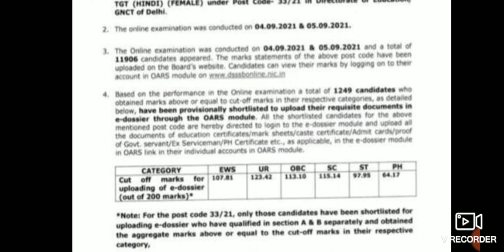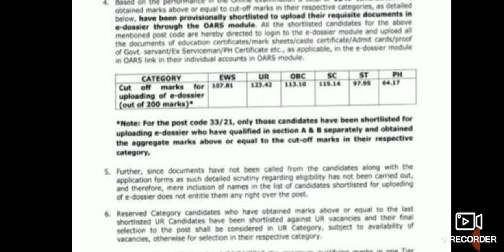Dsssb_TGT_hindi_result_declared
DSSSB_NEW_ADVERTISEMENT_01/22_(TGT,PGT,PRT)// (TEACHING & NON-TEACHING POSTS)
DSSSB EXAM से पहलेJOINING तक जरुरी बातें // ADMIT CARD
Dsssb_Pgt_Exam_Date // Exams in July 2021
PGT_PREVIOUS_YEAR_PAPER_SOLUTION// PGT HINDI PYQ'S

DSSSB (TGT S.ST) SUBJECT COMBINATION// TGT social Subject combination//B.COM,B.A (HONS.), NATURAL SCI,PHY,SCIENCE CAN APPLY OR NOT

UP TGT 2020 Social Science Eligibility and Subject Combination | UPTGT Samajik Vigyan

DSSSB_PRT_PGT_TGT_LDC_Patwari // General Paper// Selection// Syllabus Discussion // Important Books
Dsssb prt syllabus paper 1

Dsssb.delhigovt.nic.in
For marks
Dsssbonline.nic.in